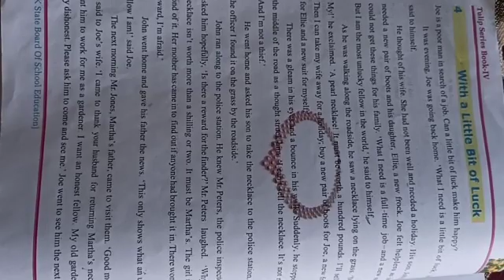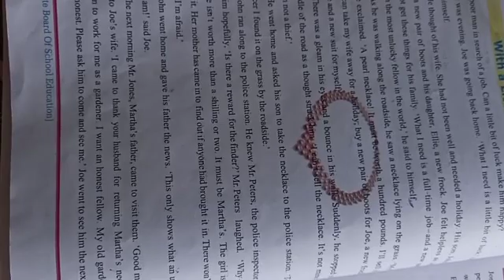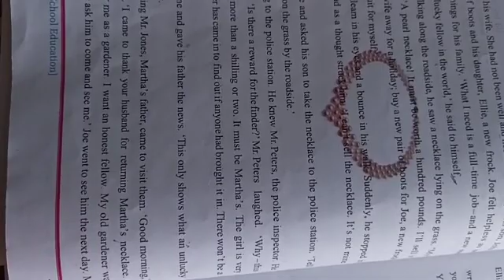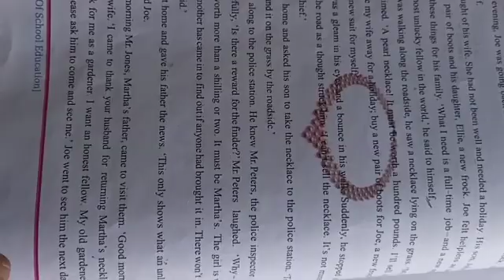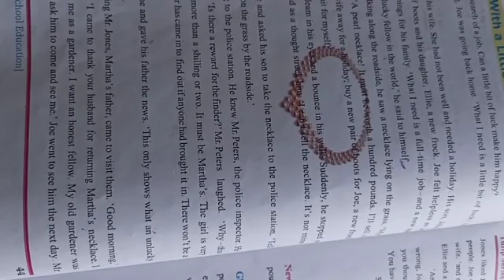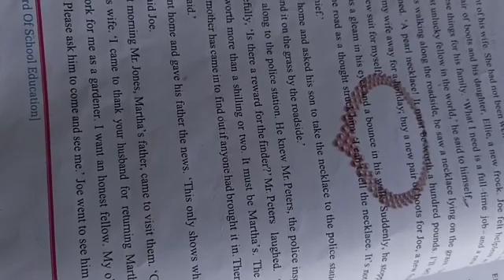28 June 2021